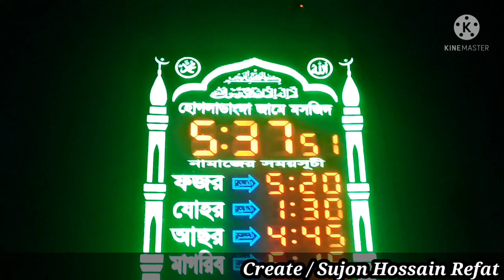দুবাই থেকে এক নারী পাঁচ কোটি দিয়ে বাংলাদেশ নির্মাণ করলেন মসজিদ।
২২.০৯.২১
দুবাইয়ের এক নারীর অর্থায়নে বাংলাদেশের গোপালগঞ্জ জেলার মুকসুদপুরে নির্মাণ হলো দৃষ্টিনন্দন জামে মসজিদ।
মসজিদটির নাম হোগলাডাঙ্গা জামে মসজিদ, মসজিদটি মুকসুদপুরের হোগলাডাঙ্গা গ্রামে অবস্থিত।